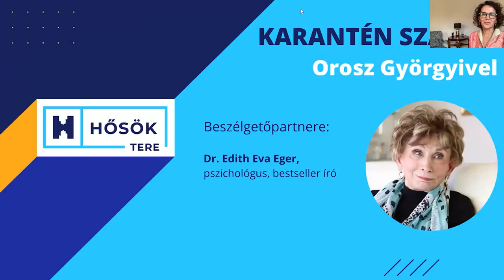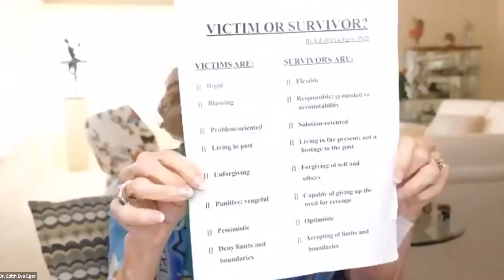XI. Hősök Tere Karantén Szalon Edith Eva Egerrel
A XI. Karantén Szalonban Dr. Edith Eva Eger, "A döntés" és "Az ajándék" c. könyvek bestseller írója, Magyarország legismertebb praktizáló pszichológusa volt a vendégünk. Többek között arról beszélgettünk, hogyan legyél túlélő és ne áldozat egy nehéz helyzetben.